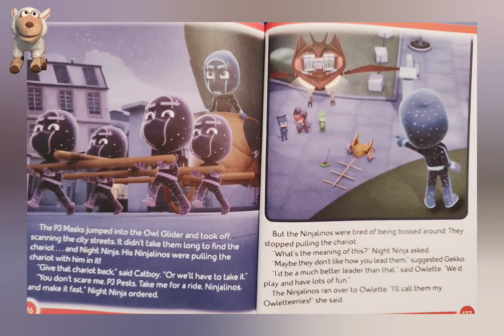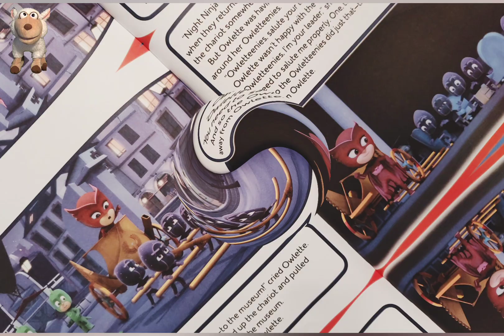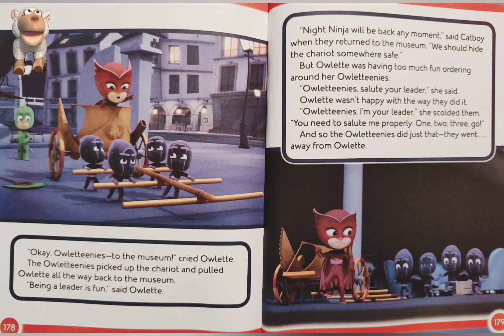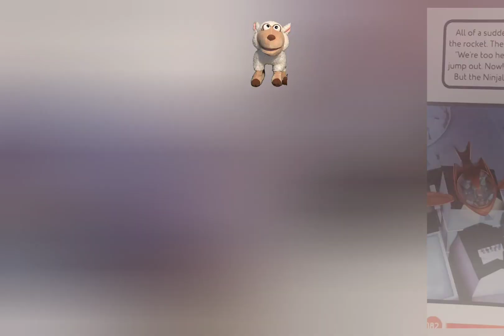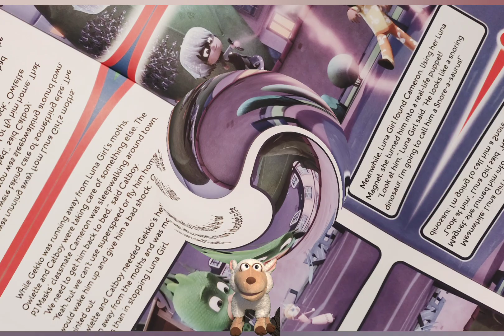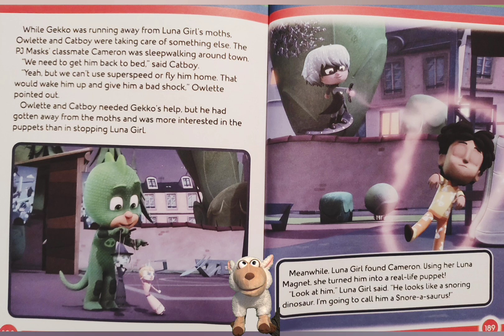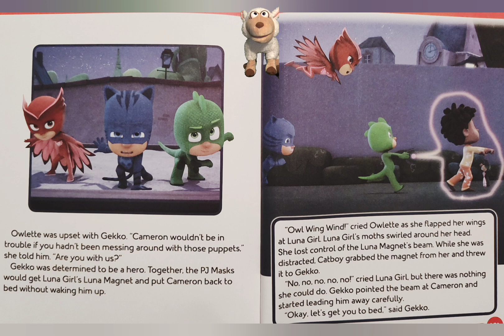"PJ Masks - Good Night, Heroes" Read Aloud Stories With Stuart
Welcome to Stories With Stuart! Read along with Stuart as he reads his favorite stories. Today We're reading "PJ Masks - Good Night, Heroes"!